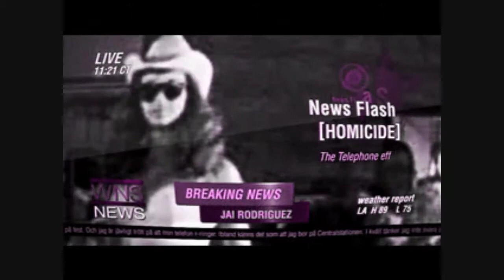Lady GaGa - DjCK megamix 2010 video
Video for DjCK's Lady GaGa 2010 megamix